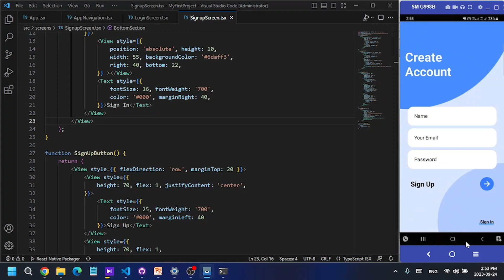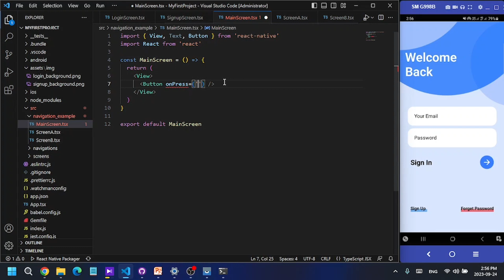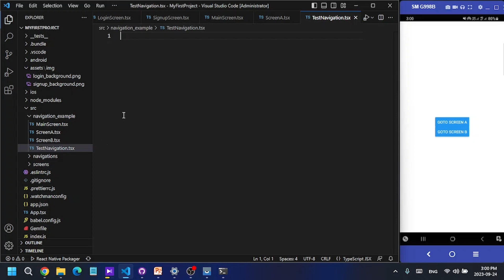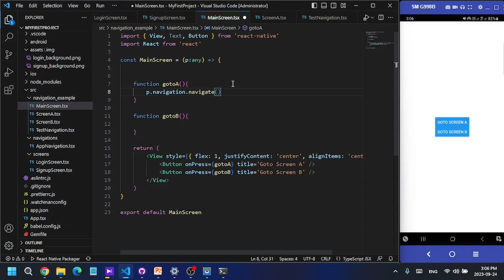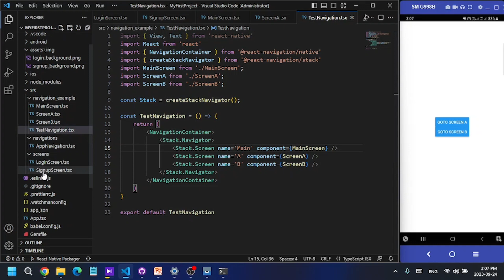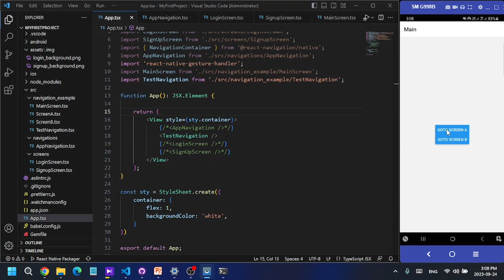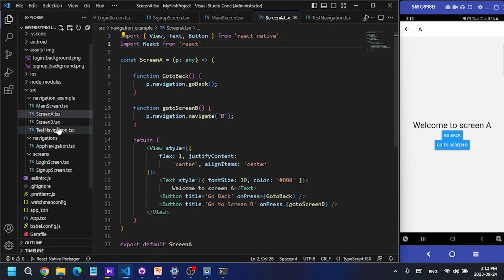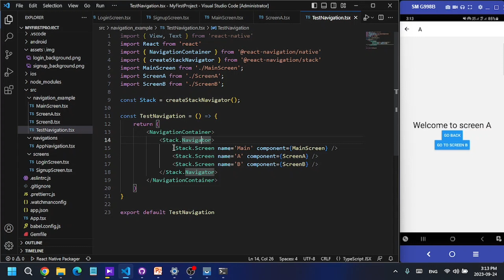Making a React Native Application | Sinhala - සිංහලෙන් | #5 - Simple Navigation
Hello guys,

මේ Video series එකෙන් , React native framework එක භාවිතා කරලා ඇප් එකක් මුල ඉදන් හදන විදිය කියා දෙනවා. මේ series එක follow කරන්න කලින්, Video series එකෙන් React native framework එකේ fundamentals ඉගෙන ගන්න පුලුවන්.